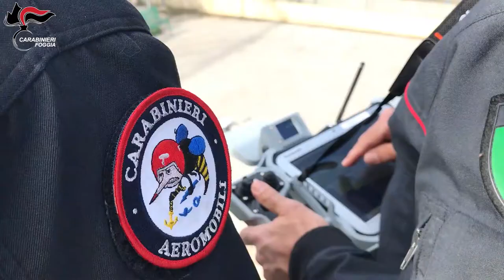La cattura di Cristoforo Aghilar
Il video è stato realizzato dall'Ufficio Stampa dei Carabinieri